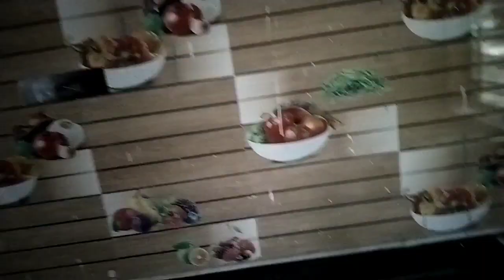how to marble Siri } marble floor border}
marble Siri } marble floor border}
Bengali granite design Rajesh